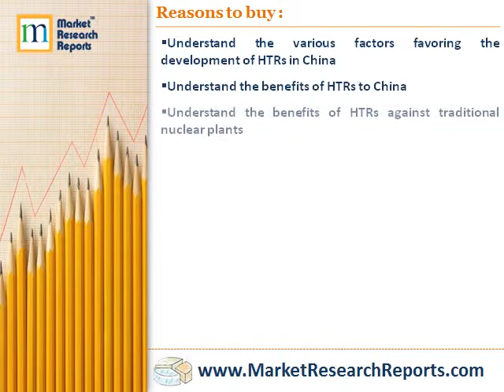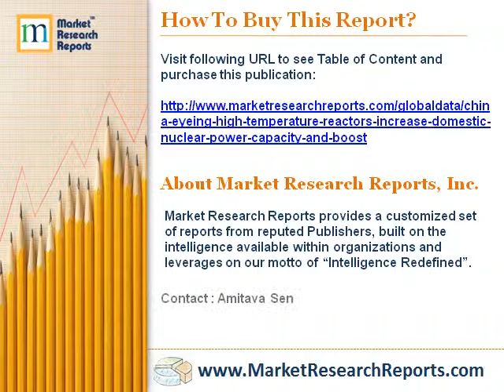China Eyeing High-Temperature Reactors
Market Research Reports, Inc. has announced the addition of "China Eyeing High-Temperature Reactors to Increase Domestic Nuclear Power Capacity and Boost Reactor Exports" research report to their offering.